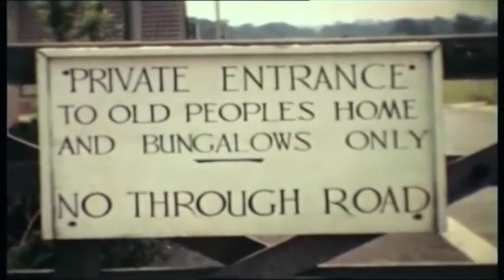Bill Bentley - He Lives in Basingstoke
He Lives In Basingstoke from Bill's 3rd EP - The Death Of Bill Bentley.